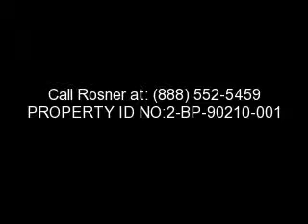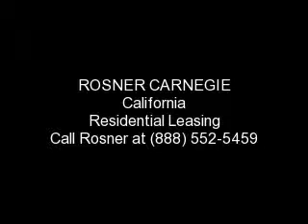ROSNER CARNEGIE CALIFORNIA REAL ESTATE | Available BEVERLY HILLS Rentals TV